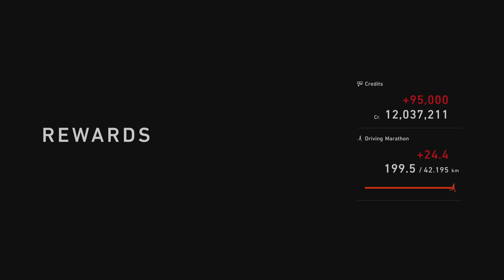GT7: Ferrari Challenge [Catalunya] in 8:52.361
Solid car but could be quicker options out there.

Car used: Ferrari 512BB